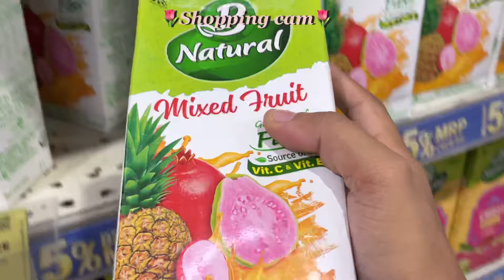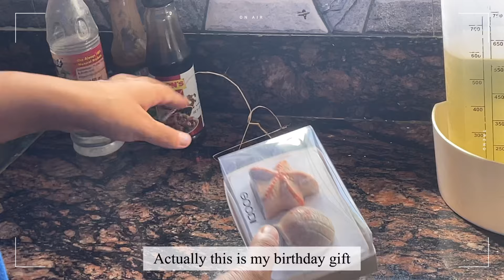Living alone at 20🇮🇳College student in india/reorganising my room//midterm exam//Aestheticvlog 🧸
Hi guys

if you are new to my channel ,Hi my name is Ekta thapa and I post vlogs and lifestyle content.

Song credit